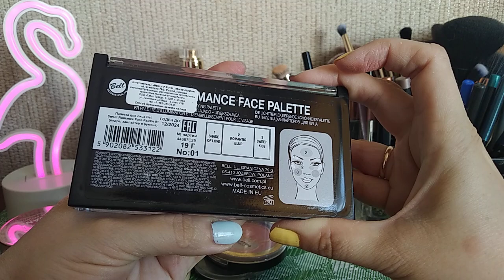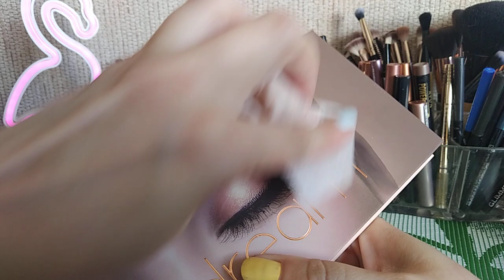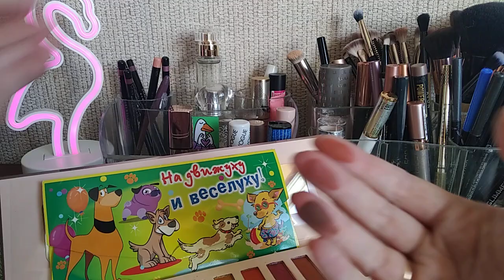Косметичка с 1-15 июня 2023